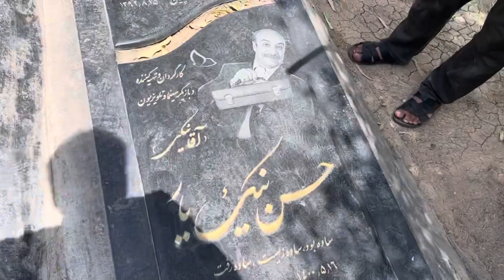قطعه هنرمندان بهشت زهرای تهران